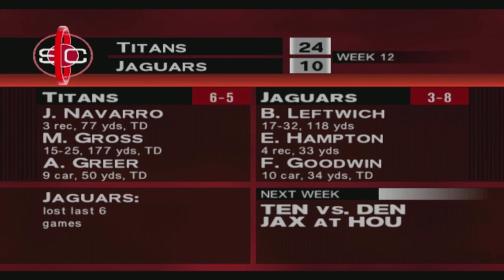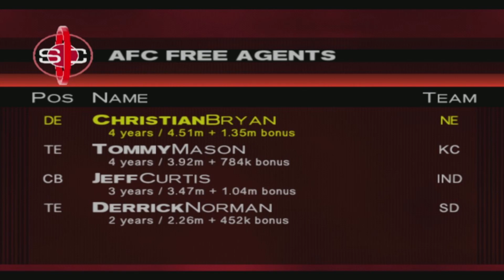Sports Center Week 12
Use this code to get up towards 200% on your first deposit.